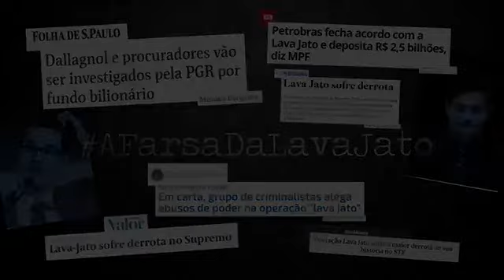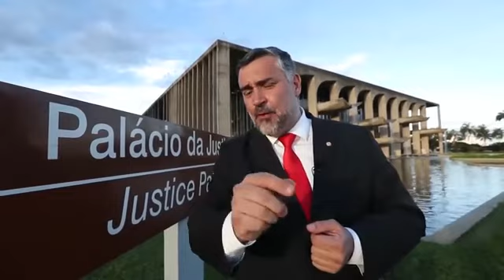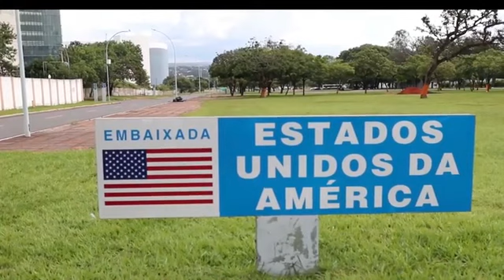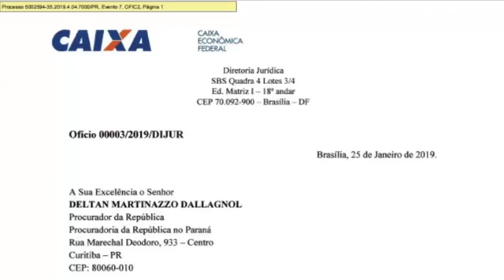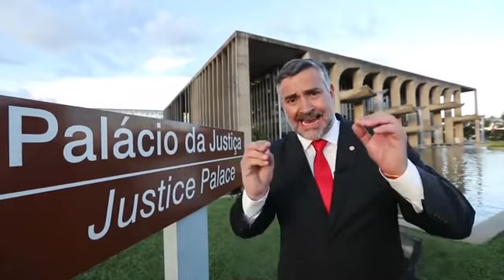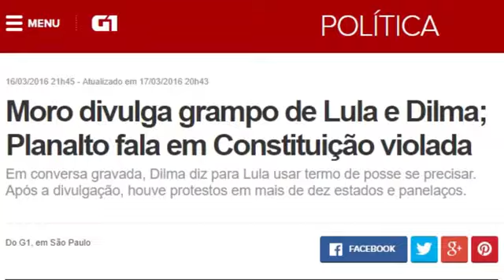A participação dos EUA na eleição de Bolsonaro!!!!